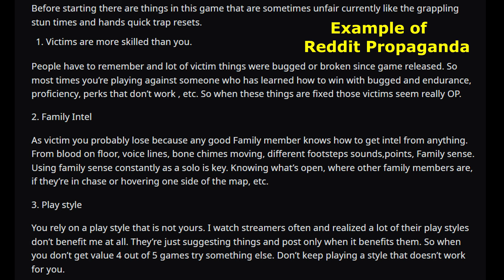This is Why Family IS NOT Fun (VS Good Victims) | The Texas Chain Saw Massacre Game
I wanted to show both a Win & a Loss VS the same good Victim team to prove that we do have the skill to win and it's not just us trying to blame the game for losing. Even a win takes extremely stressful and strict meta + strategies to even have a chance against good Victims-- this is why the game keeps losing Family players.

TCM gets extremely repetitive and boring because it has no viable creative strategies or team compositions that even have a chance to win VS good Victims with the core problems of the "rush meta"

"Mournful Departure" by Asher Fulero